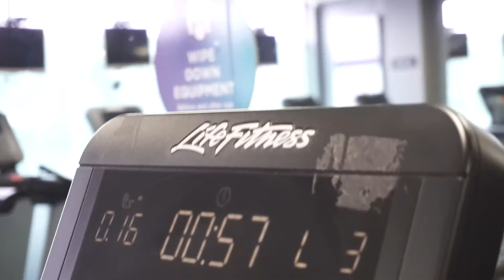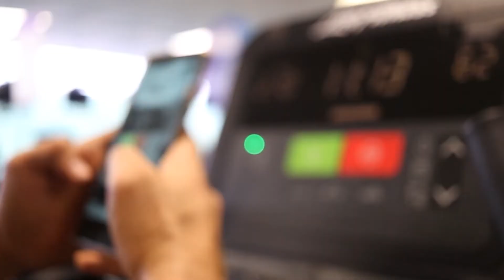Complete Legs Foam Rolling Routine | Soreness | hustledaily 025